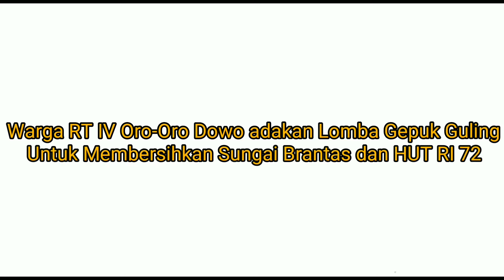Warga RT ini akhirnya melakukan hal ini karena resah dengan kondisi sungai Brantas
Kota Malang - Gelisah melihat kondisi sekitar sungai Brantas yang melintasi wilayah tempat tinggalnya, warga RT. IV RW. VI kelurahan Oro-Oro Dowo kecamatan Klojen kota Malang melakukan hal unik untuk menggugah kesadaran masyarakat untuk tidak membuang sampah di sungai Brantas.

"Karena momennya juga tepat dengan bulan Agustus untuk memperingati Hari Kemerdekaan Republik Indonesia, maka kita wujudkan dalam bentuk lomba Agustusan," ujar Ketua RT IV, Dwi Soewardi.

Lomba yang diadakanpun cukup unik yaitu Gepuk Guling yang sudah jarang terlihat ada di daerah-daerah untuk lomba Agustusan.

"Uniknya lomba gepuk guling ini kita laksanakan di atas sungai Brantas langsung, tidak seperti di tempat lain yang dilaksanakan di atas kolam buatan atau di lapangan," ujar Dwi.

Sebelum pelaksanaan lomba, agar warga mau mengikuti acara tersebut, maka warga bersama karang taruna dan pengurus RT IV melaksanakan pembersihan sekitar sungai Brantas yang melintasi RT IV.

"Seperti yang bisa dilihat sekarang kondisi pinggir sungai sudah cukup bersih setelah dilaksanakan kerja bakti bersama warga," ujar pria yang juga berprofesi sebagai jurnalis ini.

Dengan kegiatan lomba tersebut, Dwi berharap selain bisa mempopulerkan kembali lomba tradisional yang sudah mulai jarang dilaksanakan tersebut, juga bisa menggugah rasa kecintaan warga terhadap sungai Brantas agar tidak membuang sampah sembarangan ke sungai.

"Rencananya kami juga akan melaksanakan upacara 17 Agustus untuk memperingati HUT RI 72 di pinggir sungai Brantas agar meningkatkan rasa nasionalisme warga dan kepedulian warga terhadap sungai Brantas," pungkas Dwi. (A.Y)